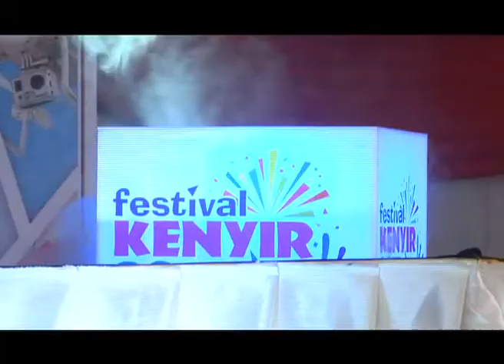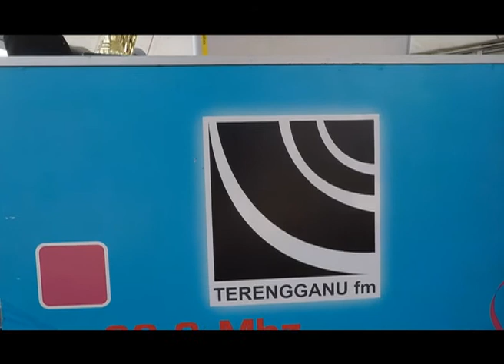SPM 2017 - BINGKISAN TERENGGANU: FESTIVAL KENYIR 2017 [21 SEPT 2017]